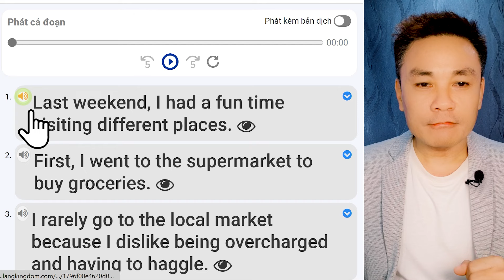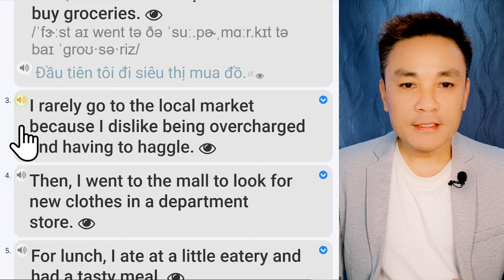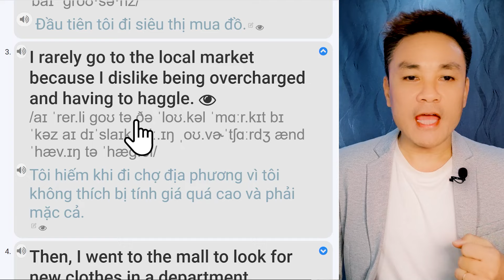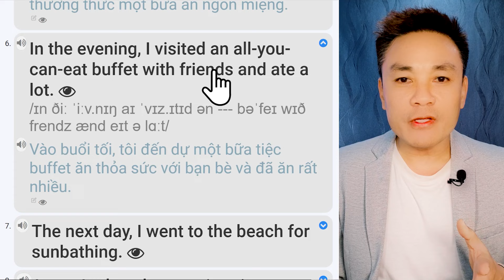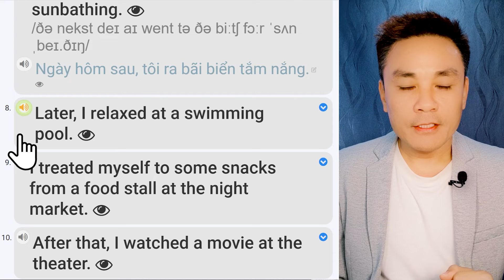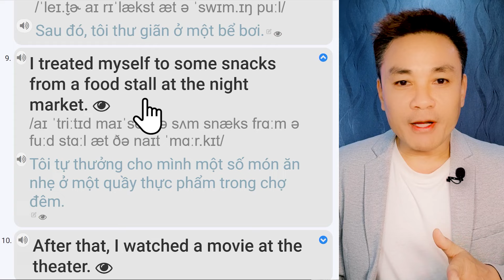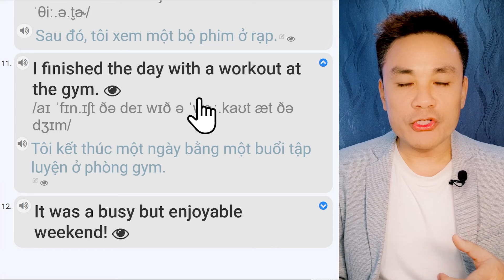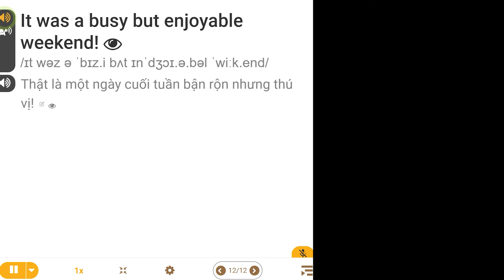TIẾNG ANH VỠ LÒNG 33: NƠI CHỐN - Tuần rồi tôi đã đến rất nhiều nơi - Thắng Phạm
I Had A Fun Time Visiting Different Places
Last weekend, I had a fun time visiting different places. First, I went to the supermarket to buy groceries. I rarely go to the local market because I dislike being overcharged and having to haggle. Then, I went to the mall to look for new clothes in a department store. For lunch, I ate at a little eatery and had a tasty meal. In the evening, I visited an all-you-can-eat buffet with friends and ate a lot. The next day, I went to the beach for sunbathing. Later, I relaxed at a swimming pool. I treated myself to some snacks from a food stall at the night market. After that, I watched a movie at the theater. I finished the day with a workout at the gym. It was a busy but enjoyable weekend!